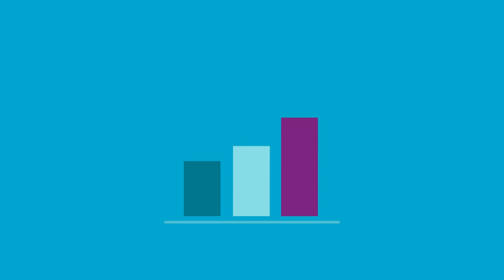CEGEKA - Explainer video